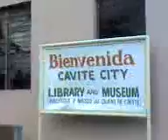Biblioteca Y Museo del Ciudad de Cavite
Library and Museum of Cavite City